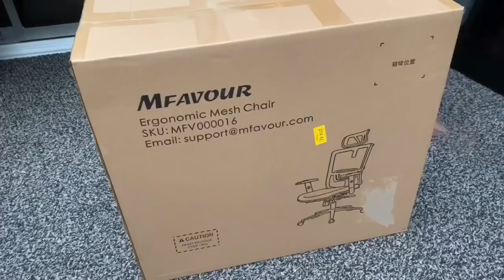Mushkil tha ab un k lea | husband k pas kapry nhi hy kya?